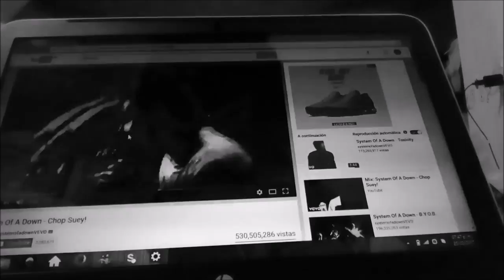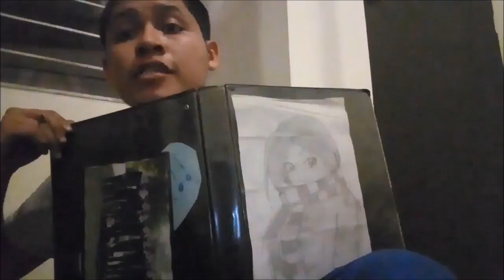QUIEN QUIERE? YOOOOOO!!!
Hola amigos de Youtube!!!, en esta ocasión les traigo este vídeo "colaborativo"( jajaja ya parece) donde digo 12 cosas que me gustan mucho,pero con un toque raro(churrazo) si te llega a gustar el vídeo házmelo saber con un like, y  compártelo con tus amigos...recuerda siempre que Dios te bendice y te quiero ver triunfar...